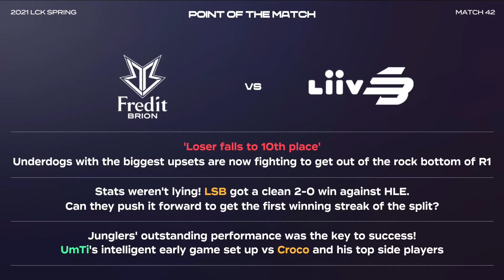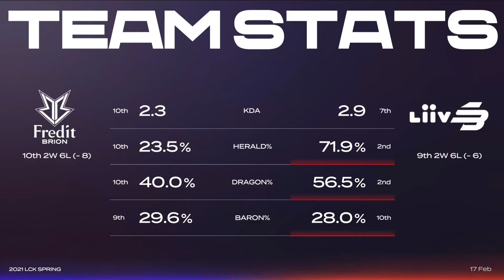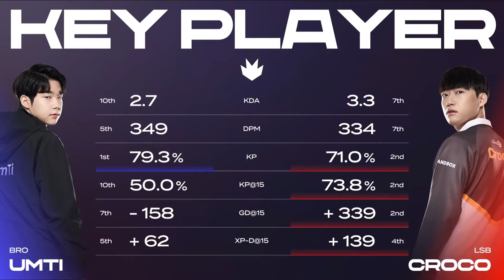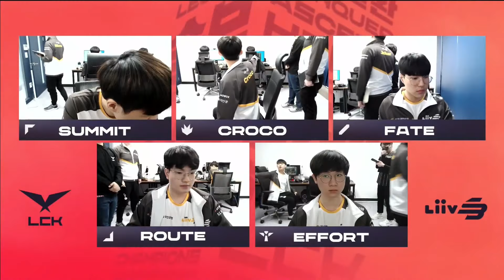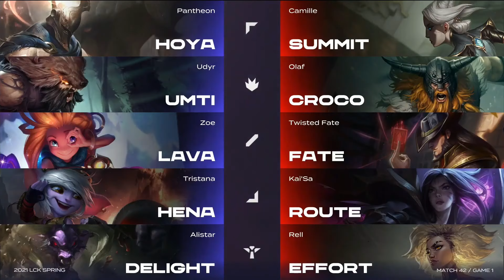LCK SPRING 2021 | Week 5 Day 1 - BRO vs LSB (2° Serie - Game 1)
Segui lo Spring Split 2021 di LCK da mercoledì a domenica alle 9 sul nostro canale Twitch